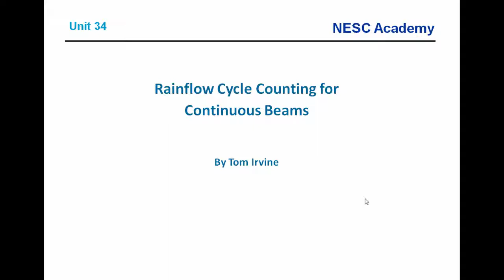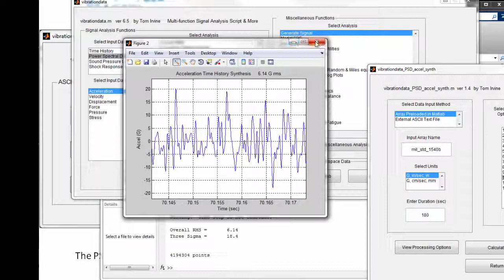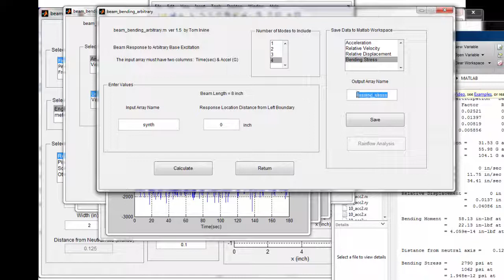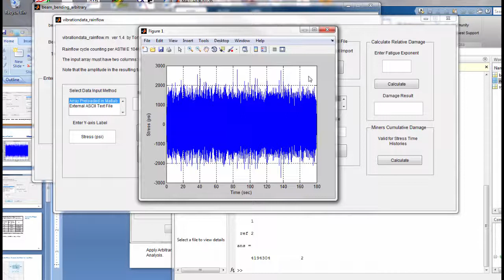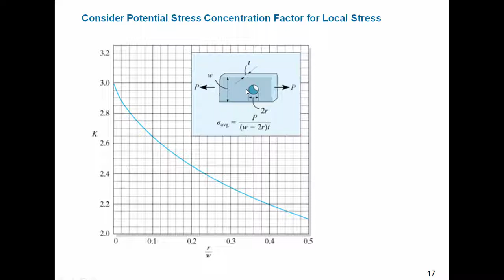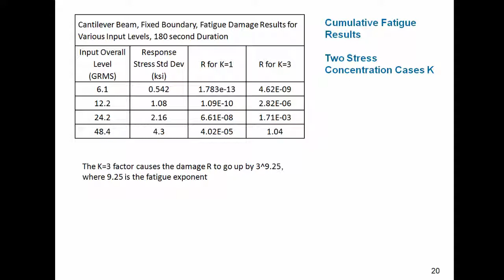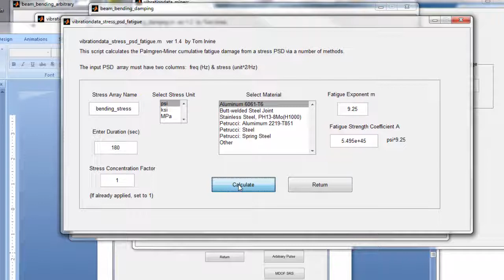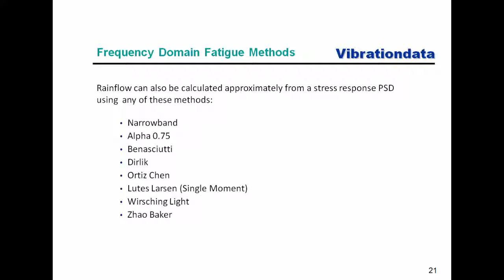Shock & Vibration 40 Rainflow Cycle Counting for Continuous Beams